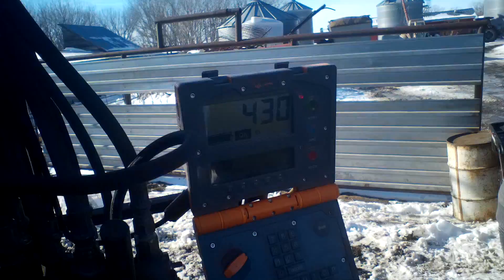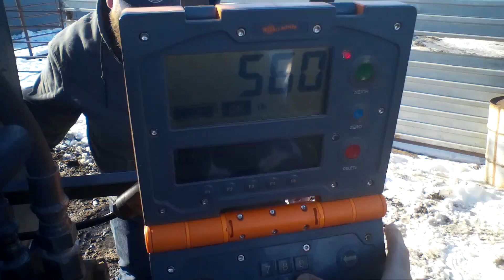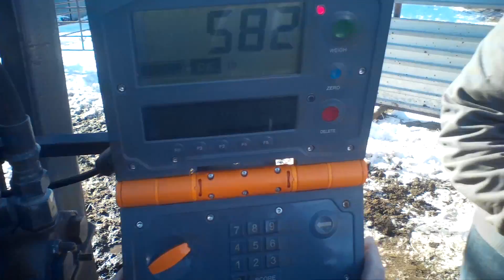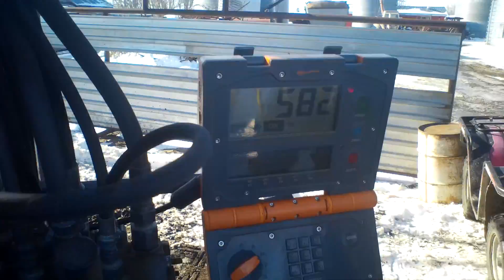Giving Heifers booster shots